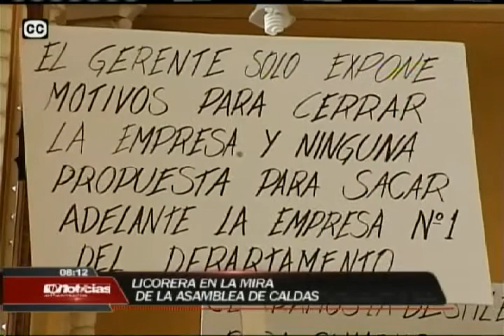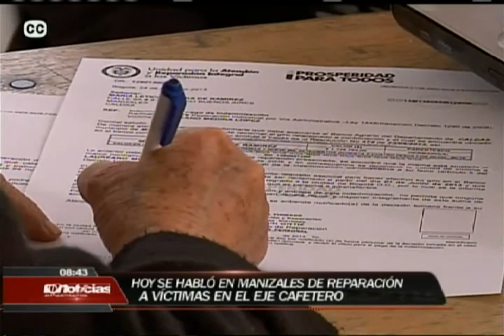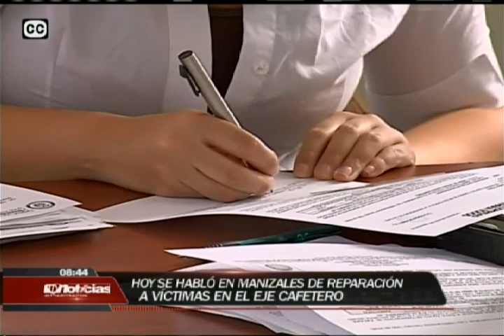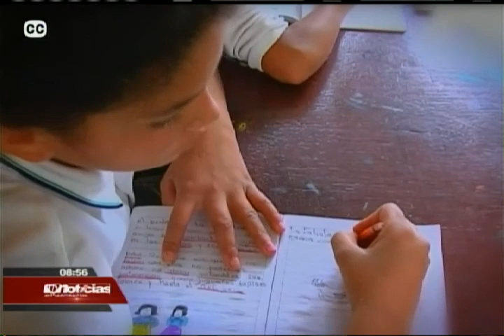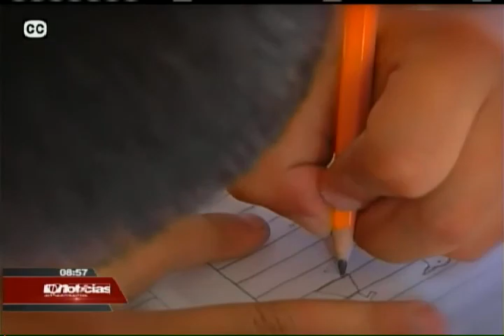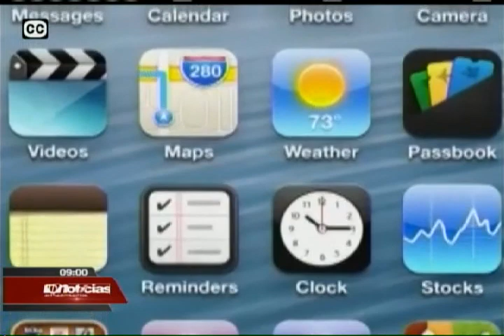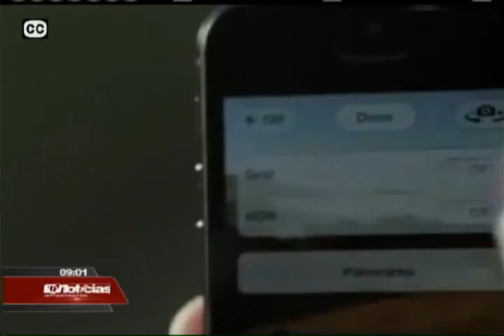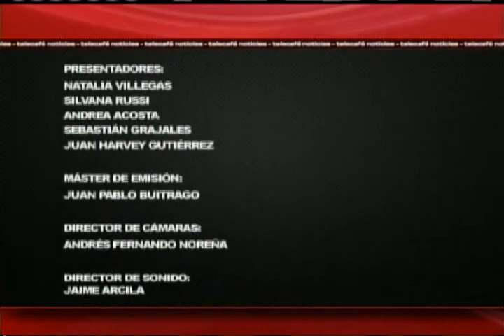Telecafé Noticias 2 de abril 2014 - Telecafé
Programa completo de Telecafé Noticias que se emitió por tu canal Telecafé el 2 de abril de 2014.